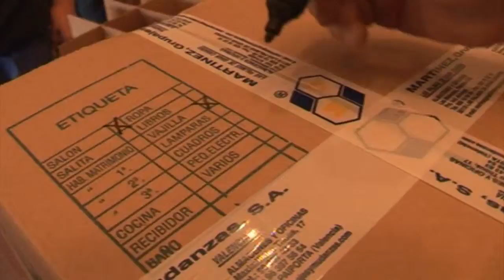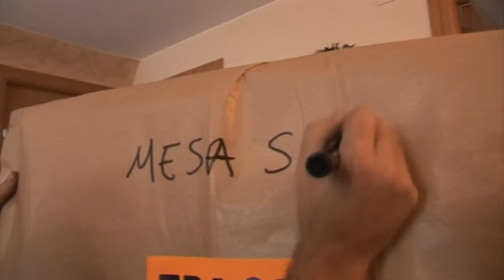Mudanzas internacionales precios a Venezuela, Cabimas, Puerto Cabellos, El Tigre, Punto Fijo, Coro,